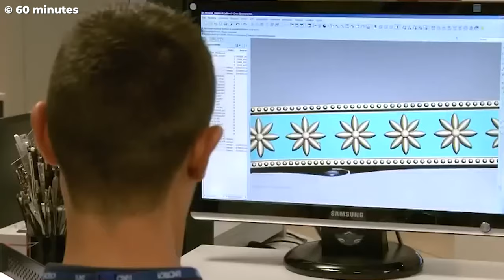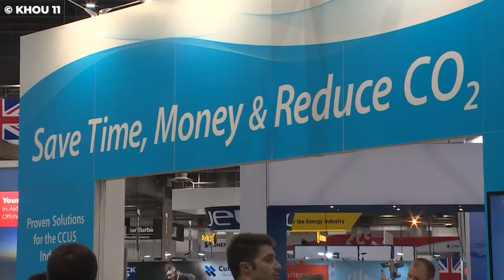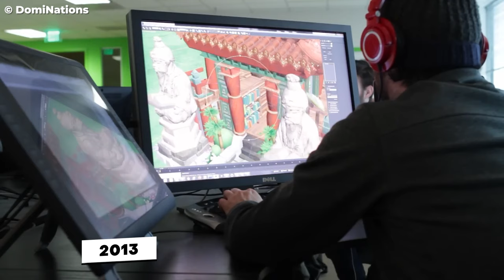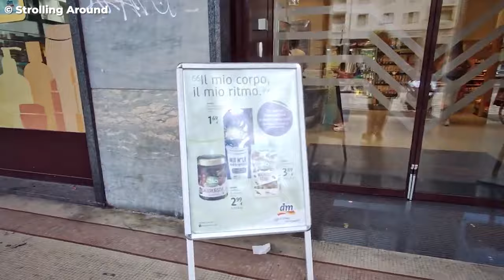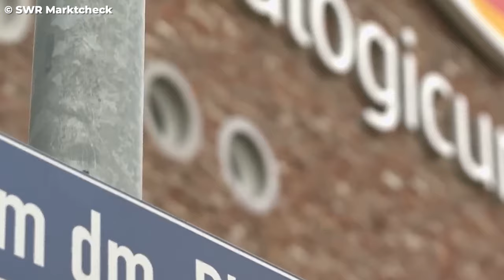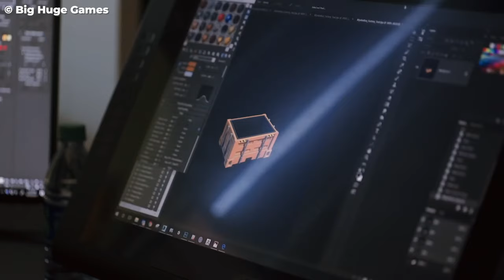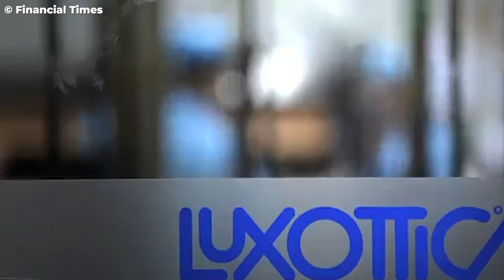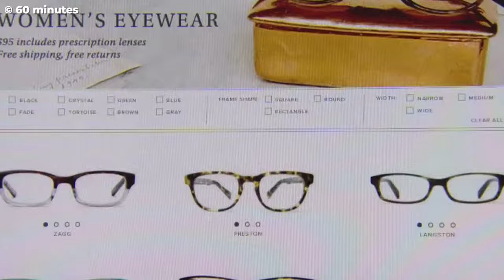The Youngest Billionaires In The World (2024)